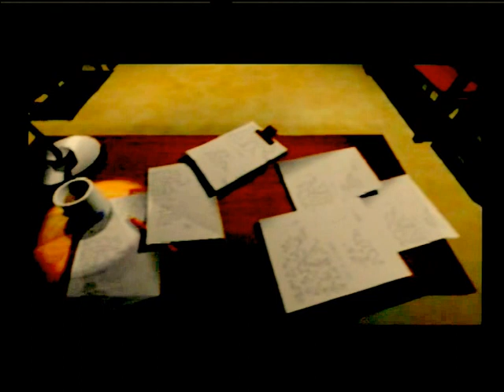Let's play: Driver (PS 1) Part 2 - Integration in das Banditen-Konstrukt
They have engaged an Idiot as Driver... O_o